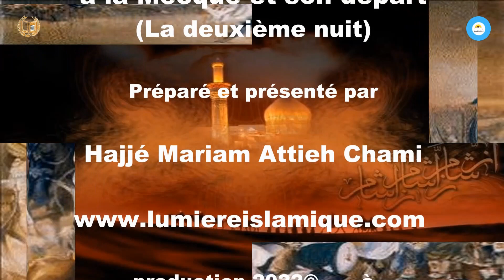L'arrivée de L'imam Al- houssain (p) à la Mecque et son départ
( La deuxième nuit)
Préparé et présenté par : Hajjé Mariam Attieh Chami
Production2022©